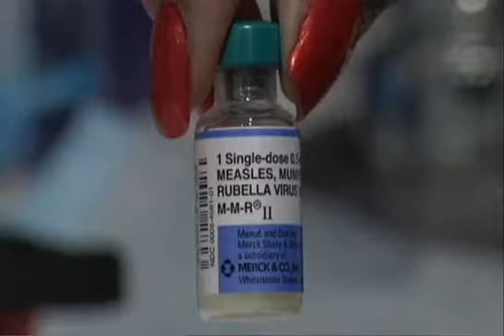Epidemia de Sarampión - Noticiero Con Myrka Dellanos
Padres de familia en California y otros estados mientras aumentan los casos de sarampión.  La situación podría empeorar ya que muchos padres de familia no quieren vacunar a sus hijos porque creen que esta vacuna causa el autismo.